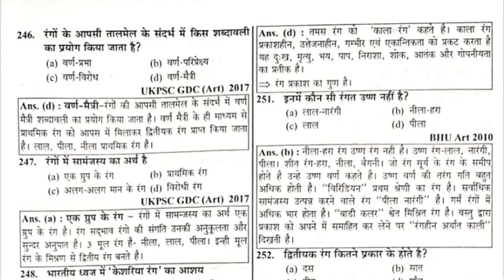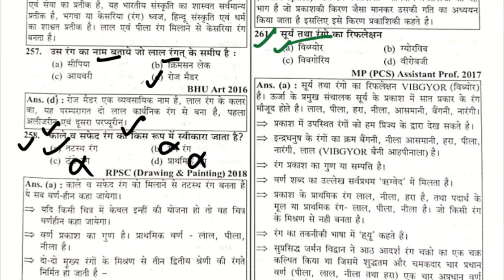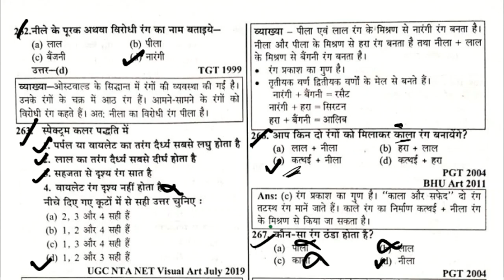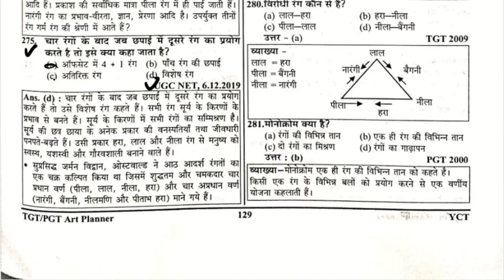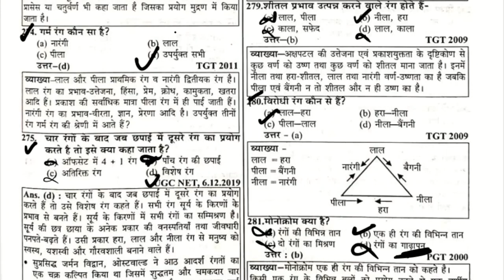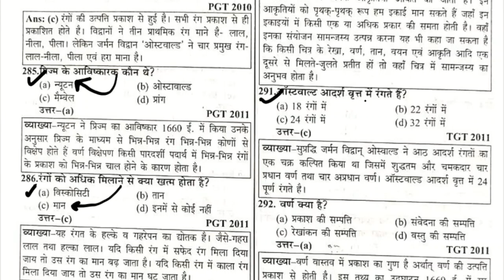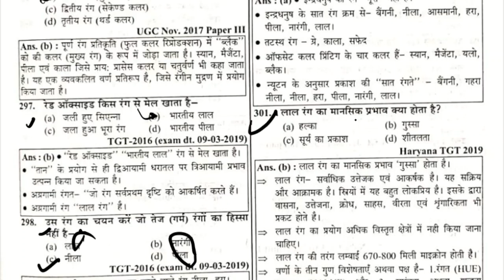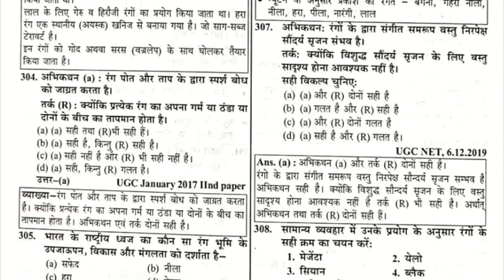L-7 DRISHYA KALA KE MOOL TATV(दृश्य कलाओं के मूल तत्व) TOP 50 QUESTIONS tgtart pgtart IN HINDI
दृश्य कलाओं के मूल तत्व
1. अन्तराल 2. रेखा 3. आकृति 4. वर्ण
5. तान   6. वयन (पोत)
TGT ART CLASS IN HINDI
TGT ART